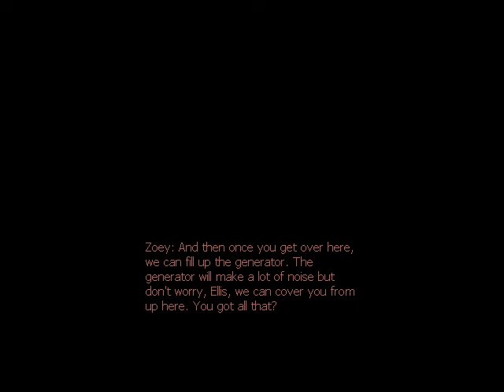Let's Play L4D2: The Passing (Expert) - Riverbank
Greetings and welcome, My name is Fai, :D Today we gonna play Left For Dead 2 Dead Center, drop some likes and comments if you like it, show some loves, thank you for supporting, love you all.